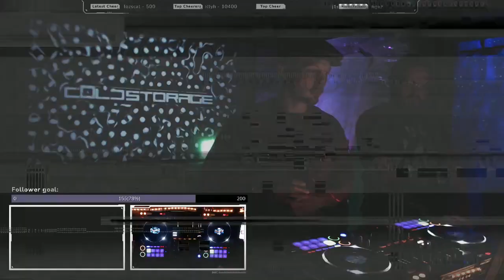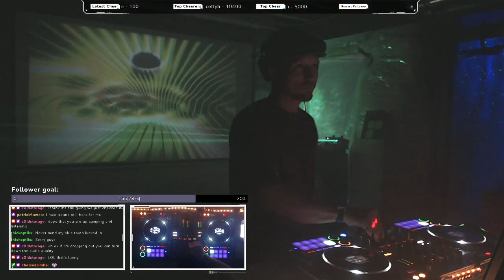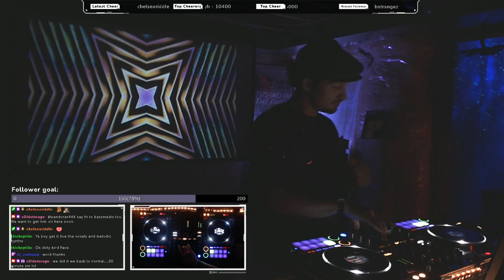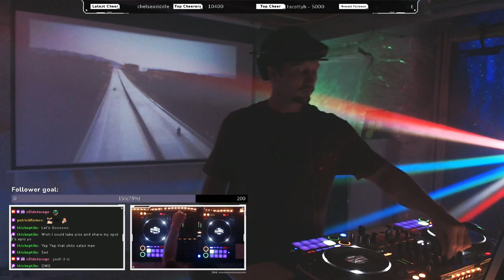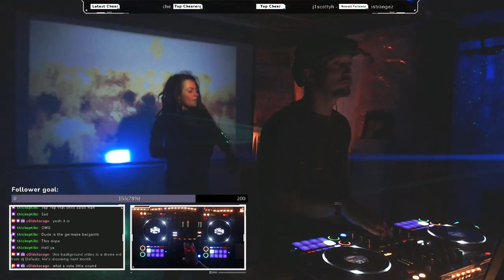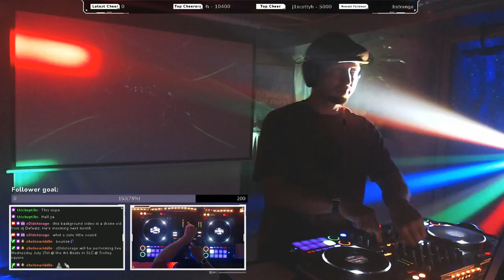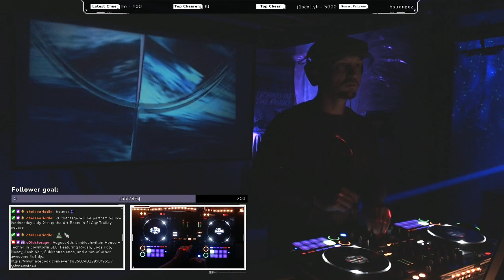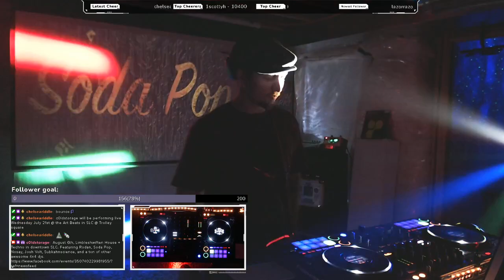CS69 (July 17, 2021) Rockin' TECHNO, TECH HOUSE, and PROGRESSIVE HOUSE with Soda Pop.